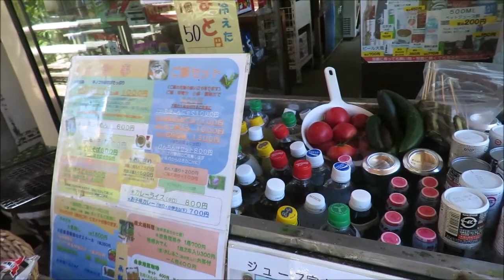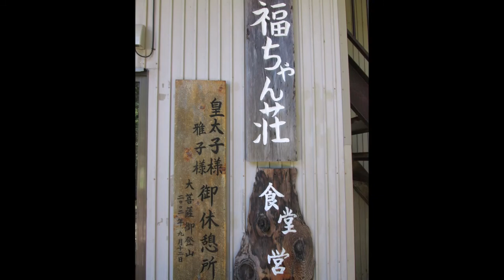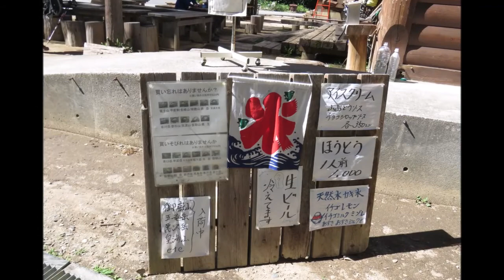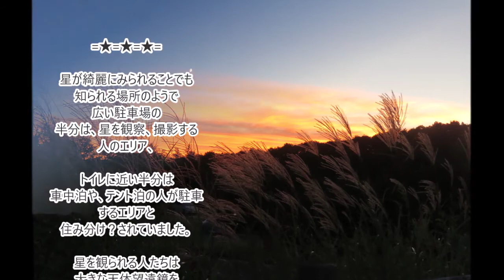大菩薩嶺登山 3 - 雷岩2040m～大菩薩嶺山頂(2057m)～下山 ロッヂ長兵衛1600m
2018年8月17日
大菩薩嶺(2057m)に登ってまいりました。
標高1600mほどの場所で車中泊しての登山ですから、
450mほどの高低差。楽な登山ではあります。
私は、またまた体重が順調に成長してますから、
それなりにしんどかったですが　(;^_^A

下山時に福ちゃん荘で頂いた桃がたいへんみずみずしく甘くて美味しかったことが
下山時では一番の思い出かな。
好天に恵まれ、本当に楽しい山歩きとなりました。

　　　　　by Chris Haugen
　　　『She's Gone』